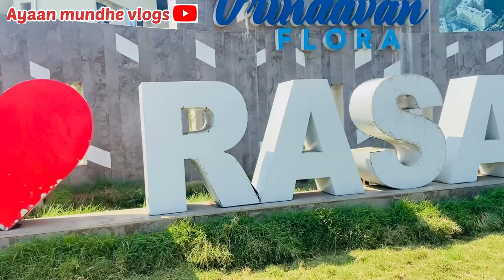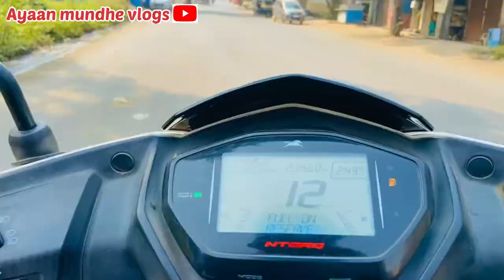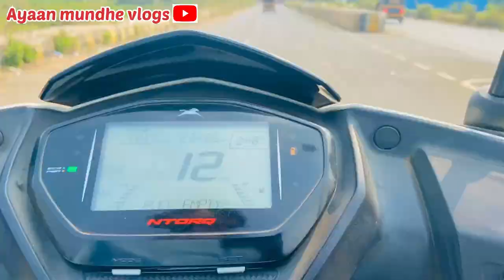My First Vlog❤️ | Exploring Rasayani 🔥 | Vlog 1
KO ?? COMMENT KARKE BATAO JALDI

it's My Youtube Vlog I Hope You will Shower The Same Love &
Respect As You Were Giving me on Instagram
If anyone have any Queries Then ''Comment'' down below,
Drop Your Valuable Feedback In Comment Section (it's All Yours)